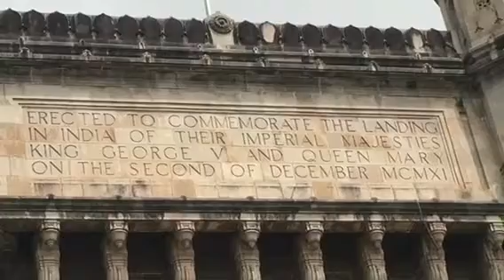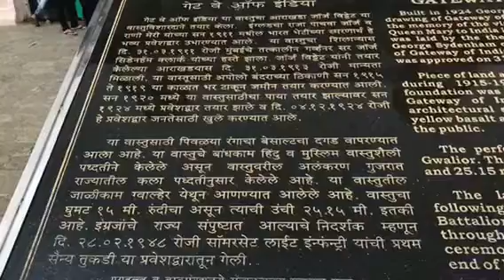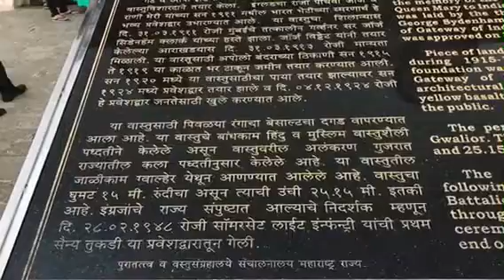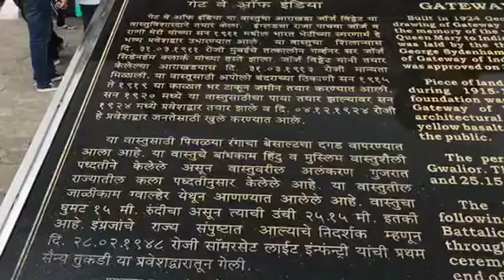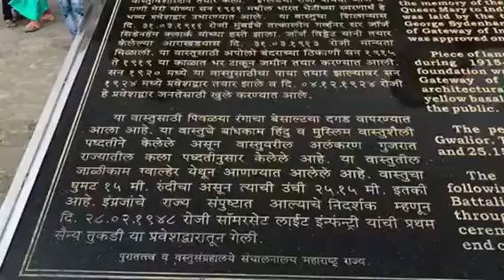Gateway of India| Mumbai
This monument was built by britishers in the memory of arrival of king George 5 and Queen Mary in India.